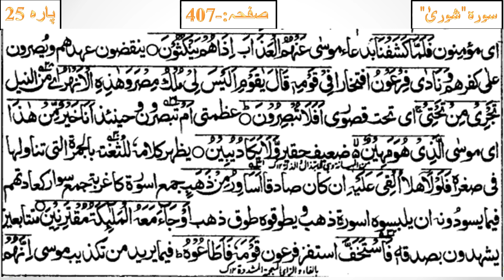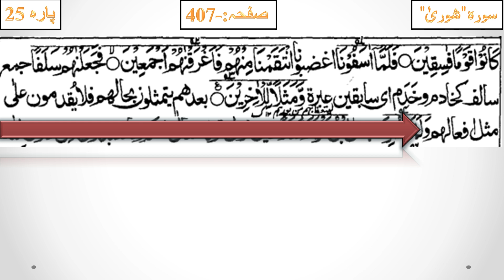درس جلالین (قسط 65)|| Jalalin sharif salis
(official account of K_H_Rahimiyah team. write your issue or suggestion here.)